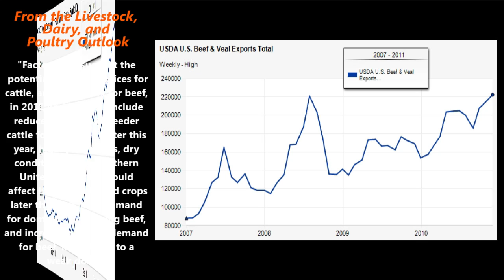Corn at 31-Month High; LDP's Cattle Futures; Poultry, Egg & Pork Updates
Livestock, Dairy and Poultry Outlook's Cattle Futures; Corn Jumps to 31-Month High as Oil Climbs, Boosting Biofuel; Poultry, Egg & Pork Updates